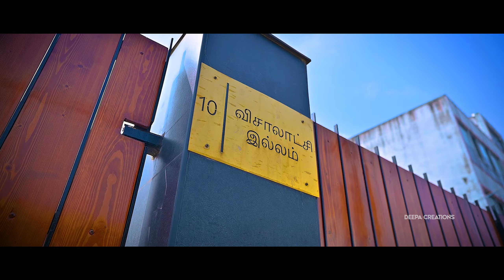A Grand Cinematic House Warming Ceremony From AVK Family - | "Deepa Creations - Raam Photograph's"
"A Home Is Made Of Bricks & Beams But A Home Is Build With Love And Dreams"

Photograph’s & Videograph’s By :-
Deepa Creations-Raam Photograph's (Kallal Ramu Studio Group's)

Deepa Creations & Team,
Karaikudi & Chennai.

With Best Compliments From :-
"Families , Friends" & "Deepa Creations & Team"

About Our Studio :-
Every moment of your wedding looks great with our photographs.,
Our Studio Based In Chettinadu Surrounding. And Specialized In Making Indian's Wedding Photographs. And Our Studio Have "Sixty Five" Years Experience In Photography & Videography Field. One Of The Oldest Studio In Chettinadu Surrounding.

Mr.Ramanathan Nachiappan
Head Office :-
Deepa Creations.,
Karaikudi-02.
Ph :- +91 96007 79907,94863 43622.

Thanks to Music Directors, Singers, Producers for Original song's, We don't have any License for this songs, We just show our love by this Mashup.